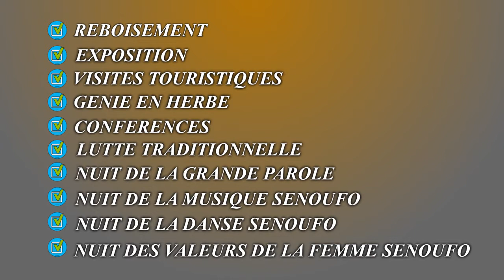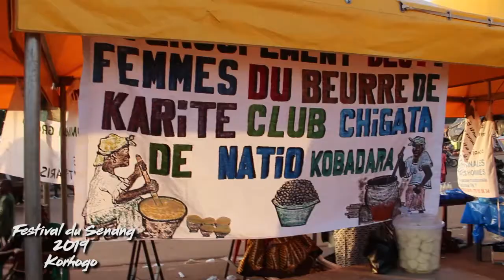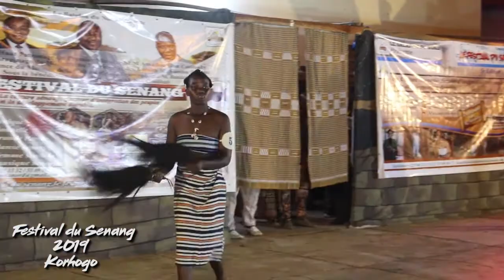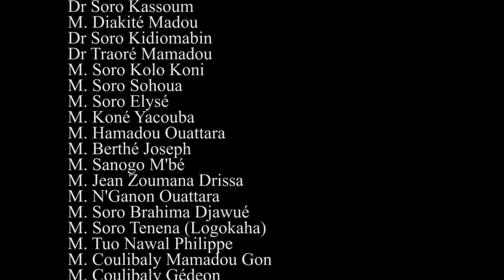Le Festival du senang_Film institutionnel